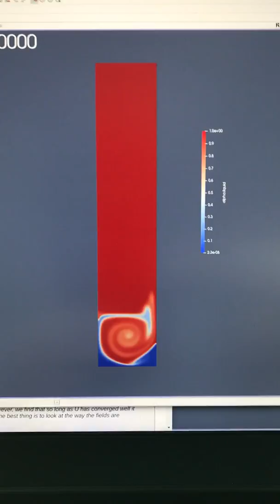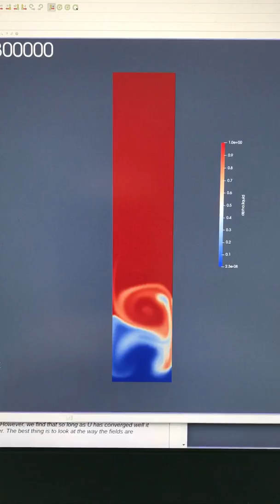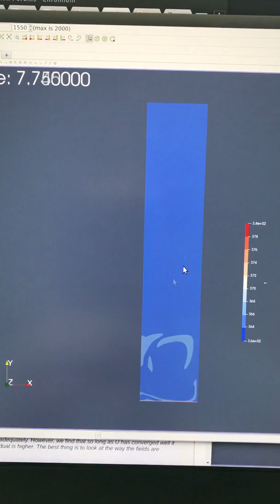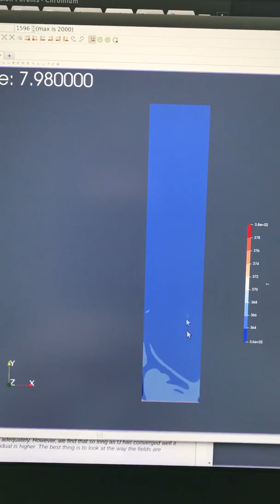Test case with interCondensatingEvaporatingFoam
A dummy case testing evaporation from the bottom of a liquid-filled tube open at the top. Uses the solver interCondensatingEvaporatingFoam from OpenFOAM v1702 (ESI OpenCFD version).